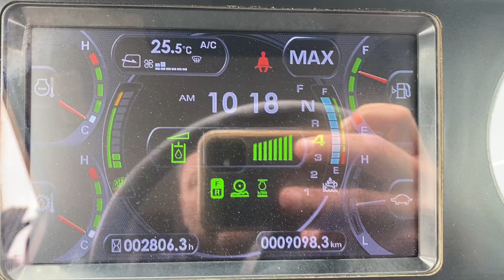2022 Komatsu WA270-8 - 2800 Hours